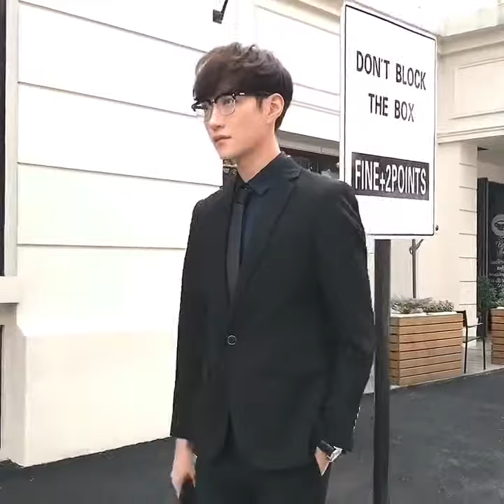Four piece mens clothing 2019 professional 2 buckle casual slim suit Korean version of the slim busi